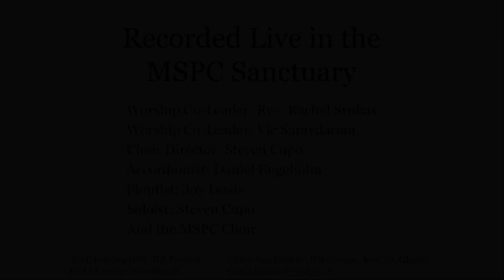Mountain Shadows Presbyterian Church December 11, 2022 Worship Service